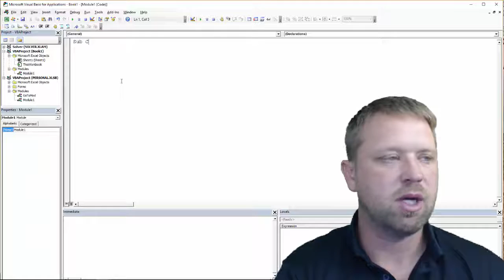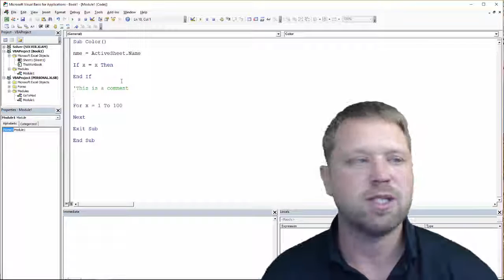VBA Color Coding for Code, Keywords, Comments, and Errors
Ever wonder what the color coding is in Excel Macros (VBA).